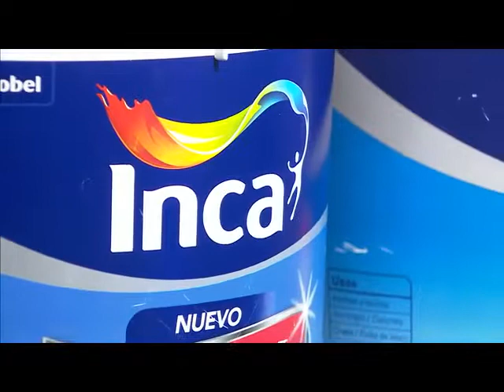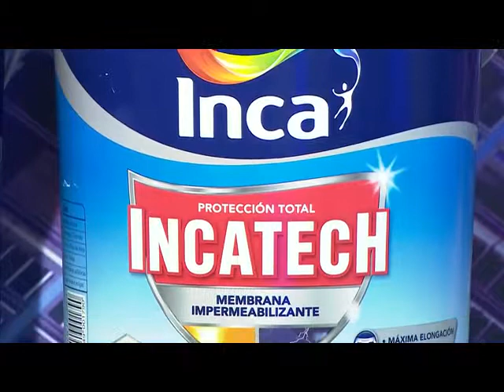Fox Radio URUGUAY 16 DE AGOSTO 2019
ENTREVISTA A DANIEL CARREÑO